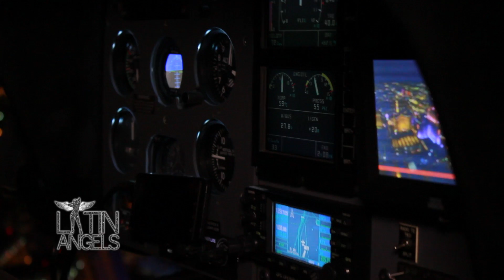1er Programa Latin Angels at Night